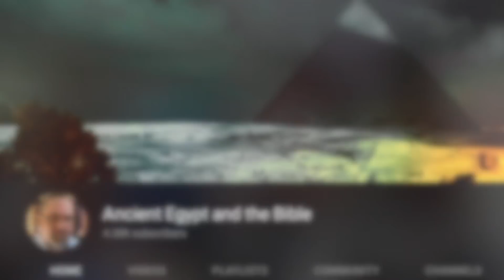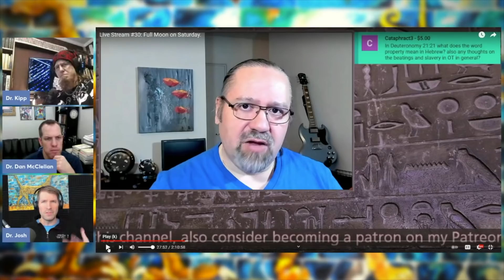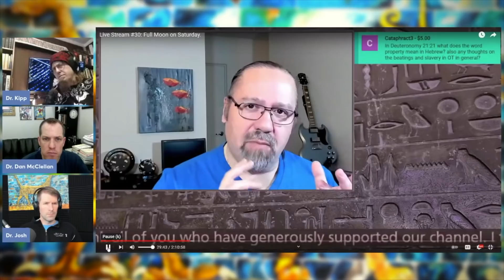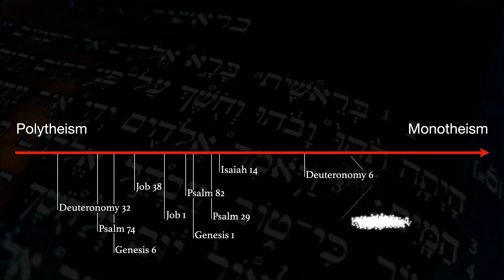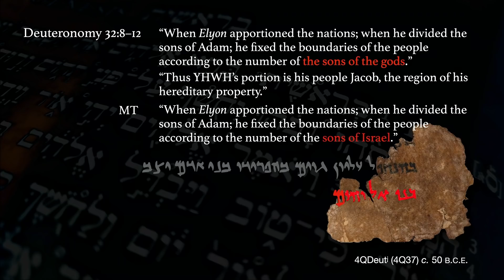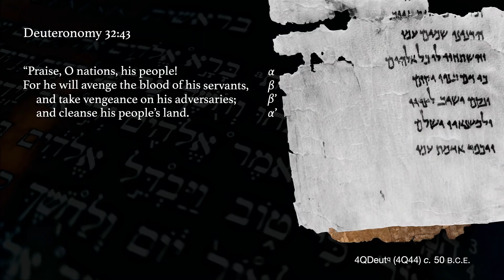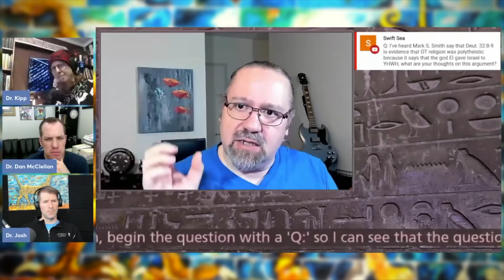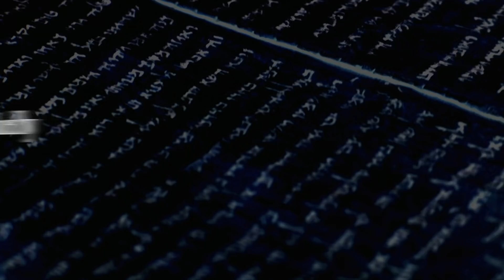Biblical “Scholarly” Ramblings of Dr David Falk: Experts respond—with Drs Josh Bowen & Dan McClellan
Dr. David A. Falk is a Ph.D. trained Egyptologist who runs a YouTube channel, @Ancient Egypt and the Bible, which caters to a strongly conservative Christian audience, and he dispenses apologetic answers to troubling questions for nervous Evangelicals about the Bible. But how reliable a source is Dr. Falk, and should his teaching on the Bible be taken seriously?

In this video, I am joined by two experts, Dr. Joshua Bowen from @Digital Hammurabi (Ph.D., Johns Hopkins) and Dr. Dan McClellan (Ph.D., University of Exeter), and together we respond to two questions that were raised in one of Dr. Falk’s most recent live streams: the first about the problem of slavery in the Bible, and the second about the polytheistic roots of Israelite religion as reflected by the biblical texts.